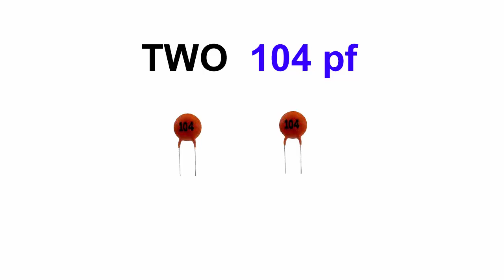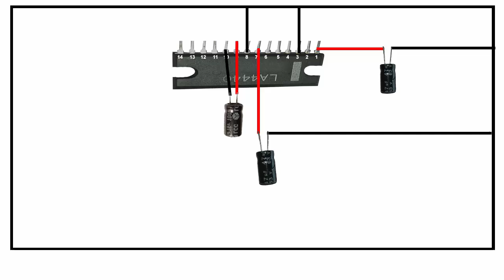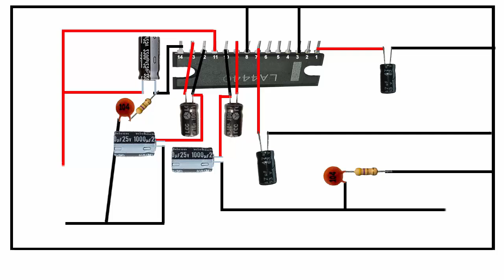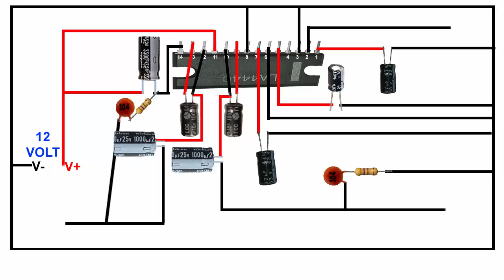How to make home subwoofer amplifier (LA 4440)